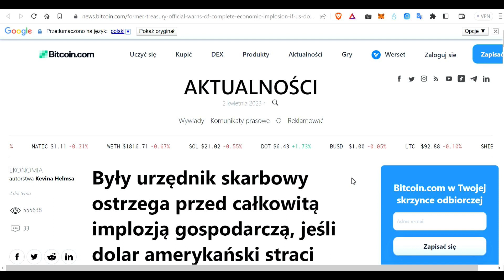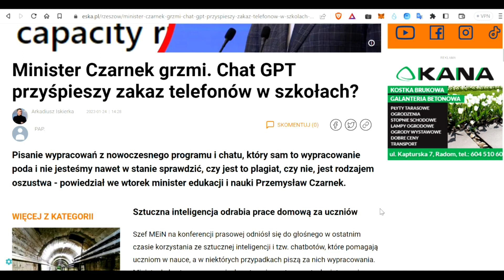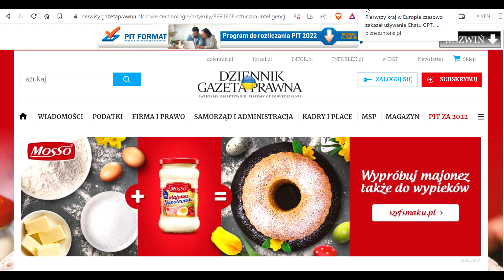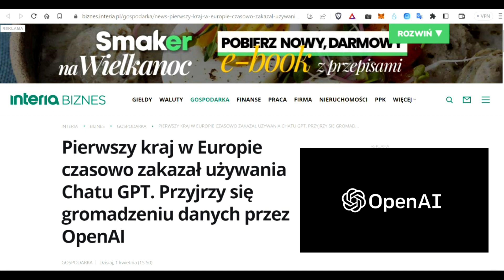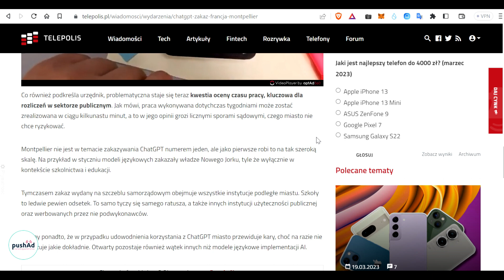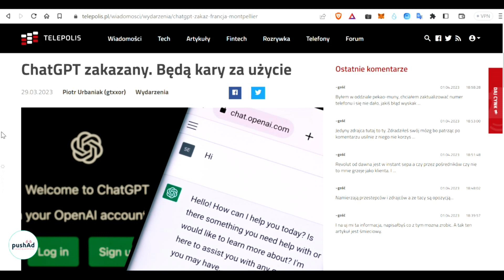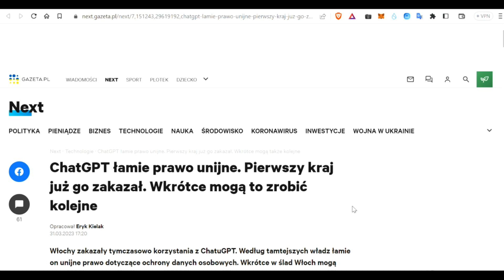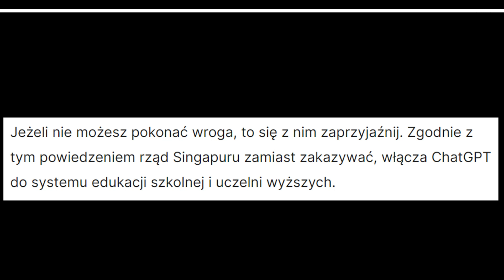Chat GPT będzie zakazany w Europie? Włochy już go zabroniły. 300 mln miejsc pracy zagrożonych?!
Jeśli doceniasz moją pracę i masz chęć postawić mi za nią kawę , możesz to zrobić klikając w ten
Kanał ten ogranicza się do tematów ekonomicznych, finansowych i technologii blockchain.   @miliony

UWAGA
Wszystko co jest zawarte w tym filmie nie jest poradą finansową (ani techniczną) i nie może być traktowane jako porada inwestycyjna. Autor nie jest doradcą finansowym. Jest to tylko moja prywatna opinia.
Ryzyko inwestycyjne:
Informacje zawarte na tym video mają wyłącznie charakter informacyjno-edukacyjny. Nie stanowią „rekomendacji” w rozumieniu przepisów zawartych w Rozporządzeniu Ministra Finansów z dnia 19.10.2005r. w sprawie informacji stanowiących rekomendacje dotyczące instrumentów finansowych lub ich emitentów (Dz. U. z 2005r. Nr 206, poz. 1715).
Zgodnie z powyższym autor nie ponosi jakiejkolwiek odpowiedzialności za decyzje inwestycyjne podejmowane na podstawie treści zawartych w materiale jak i jakichkolwiek materiałach instruktażowych. Przypominam, że tylko Ty jesteś odpowiedzialny za swoje decyzje i środki! Dlatego zachowaj wszelkie zasady ostrożności, bezpieczeństwa i dokonuj własnych analiz. Wszystko o czym tu mówię jest bowiem tylko moją mocno subiektywną opinią i wizją na dany moment czasowy. Mogę się oczywiście mylić i często mi się to zdarza. Nie musisz się z tym zgadzać. Idź własną drogą lub skorzystaj z porad swojego doradcy lub innych powszechnie uznanych źródeł.  Moja ocena jest tylko próbką dziennikarstwa społecznego ale na luzie i z humorem niczym satyra. Wielotematyczna narracja, na której nie należy się wzorować i nie stanowi pewnego źródła informacji. Chcesz dowiedzieć się prawdy i posłuchać informacji to włącz dzienniki tv lub poczytaj prasę i inne źródła. Moje materiały nie są też poradami inwestycyjnymi lub żadnymi innymi.

Giełda Kucoin:
Zarejestruj się i handluj przez moje łącze do polecenia, by skorzystać z rabatu 10% na opłaty transakcyjne! Czekają na Ciebie również tajemnicze prezenty, bonusy VIP, korzyści tylko dla fanów i inne bonusy!